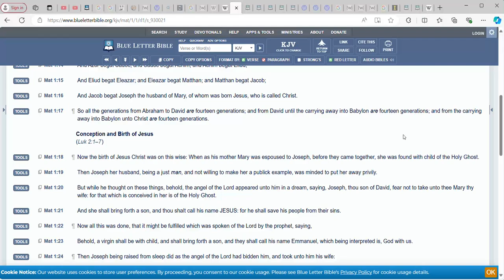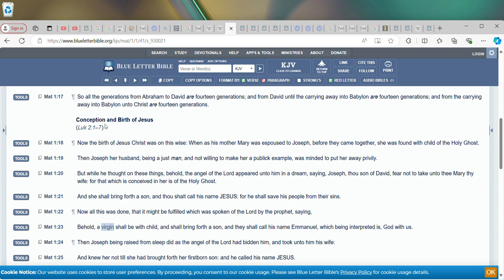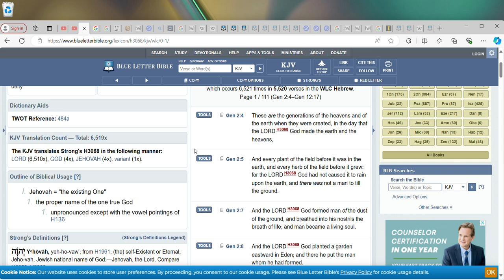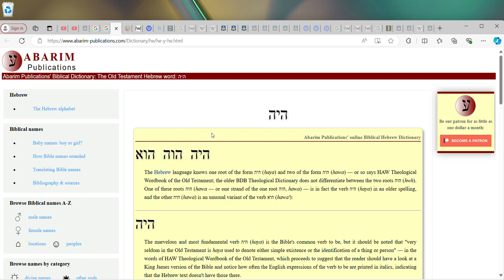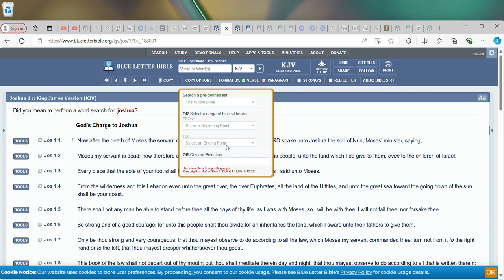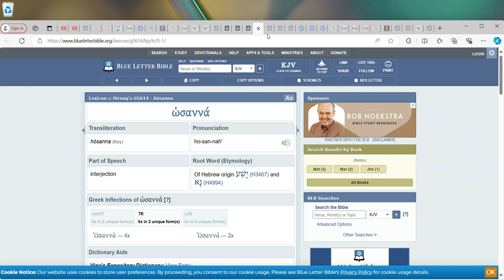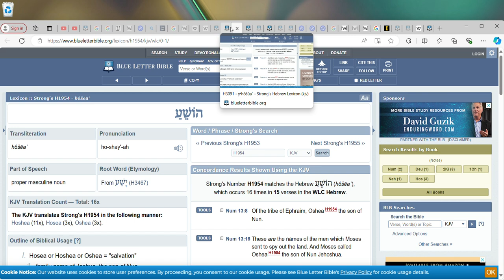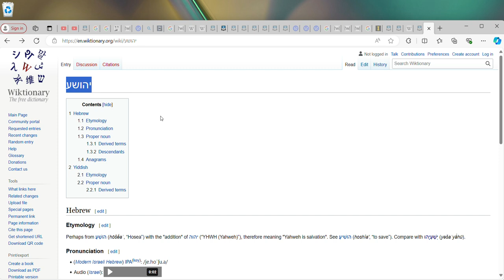THE TRUE PRONUNCIATION OF THE SAVIOR IS "YAHAWASHI"! NOT JESUS OR YESHUA!: FULL PROOF 100% NO DOUBT!